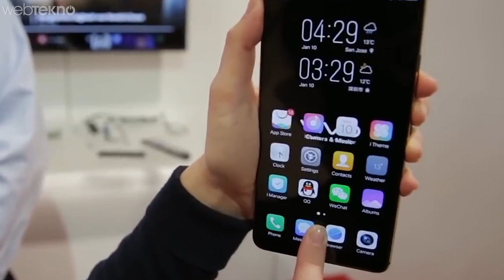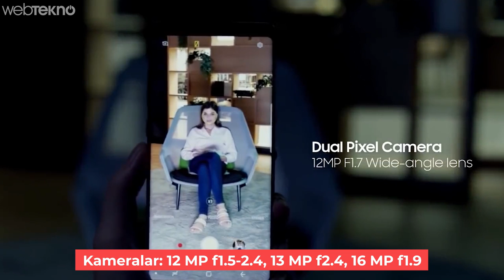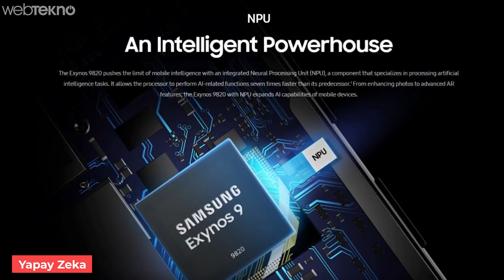8K Video Çekebilen Ultrasonik Parmak İzi Okuyuculu Galaxy S10 Nasıl Olacak?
Ultrasonik Parmak İzi Okuyuculu Samsung Galaxy S10 Nasıl Olacak?

Merhaba sevgili Webtekno takipçileri! Dedikodular çok yoğunlaştı! Acaba Samsung Galaxy S10 nasıl olacak ve ne zaman çıkacak?

Henüz cihaz olmadığı için Samsung Galaxy S10’a inceleme giremiyoruz fakat hakkında bilgilerin çok fazla saçıldığı şu dönemde biz de bu videomuzda Samsung’un 2019 Şubat ayında tanıtacağını tahmin ettiğimiz Galaxy S10’u misafir ediyoruz.

Samsung Galaxy S10 Nasıl Olacak? Ne Zaman Çıkacak? Türkiye fiyatı ne kadar?

Şimdi arkadaşlar teknik özelliklerle ilgili sızıntılara ve resmi açıklamaya değineceğiz. Önce gelin şu cihaz nasıl olacak biraz ondan bahsedelim.

Twitter’da bi eleman var adı Evan Blass. Genelde doğru atışlarda bulunuyor bu tarz meselelerde. Onun aktardığı bilgilere göre S10’da Samsung Geliştiricler Konferansında da tanıtılan Infinity O adı verilen yeni bir ekran tasarımı olacak. Yine rivayete göre telefon ekranında bir delik olacak ve o delik kamera sensörü işlevi görecek. Tabi bu Infınıty O teknolojisiyle birlikte büyük bir ihtimalle parmak izi okuyucusu da ekrana entegre bir şekilde olacak. Parmak izi demişken, bu seferki sensörler ultrasonik olacak bu da şu demek daha hızlı ve verimli bir parmak izi okuyucusu. Ek olarak face-id’de yer alacaktır. Ayrıca ekran çözünürlüğü de 1440X3040 olacaktır diye tahmin ediyoruz. Cihazın boyutu 3 farklı şekilde çıkabilir. Onlar da 5.8 inç, 6.2 inç ve 6.4 inç olabilir.

Kameralar konusunda da şunları söyleyebiliyoruz tabiki de dedikodu bazında, 3 arka kamera ile karşılaşabiliriz. Bu 3 arka kamera meselesi bazı kaynaklara göre doğrulandı ama net bir bilgi değil henüz. Bunlar standart, geniş ve tele işlevleri görecekler. Megapikseller de tahminen 12 - 13 ve 16MP şeklinde olur. Daha yeni raporlara göre de 12MP’lik kamera f1.5 ve f2.4, 13MP’lik olanın f 2.4, 16MP’lik olan f1.9 değerlerine sahip olacaktır.

Tasarım anlamında ise hem çerçevesiz hem de çentiksiz bir telefon göreceğiz diye tahmin ediliyor. Kutudan çıkan işletim sistemi ise Android Pie ve yeni tanıtılan One UI olacaktır.

Gelelim resmi açıklamaya öncelikle işlemcisi resmi açıklamaya göre Samsung Exynos 9820 olacak arkadaşlar. Bu işlemci içerisinde yer alan 8 çekirdekten oluşuyor. Resmi açıklamaya göre bu 9820, diğer işlemcilere göre %50 daha fazla iyi performans sergileyecek.

Resmi olarak duyurulan Exynos 9820 işlemcisiyle birlikte Galaxy S10’da 8K çözünürlükte 30 FPS video kaydedebileceğiz, 4K’da ise 150FPS değerlerine kadar çıkabiliyor. Grafik tarafında ise ARM Mali G76 olacaktır.

Devamı için videomuzu izleyebilirsiniz…
Başka bir videoda görüşmek üzere hoşçakalın.